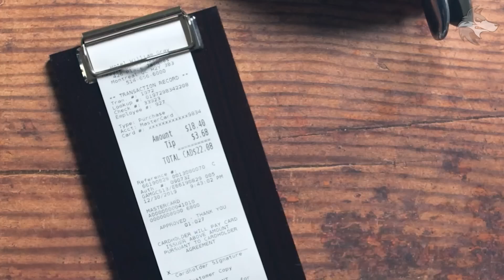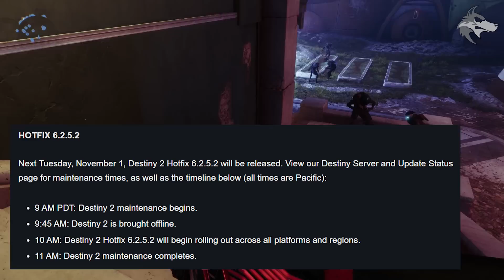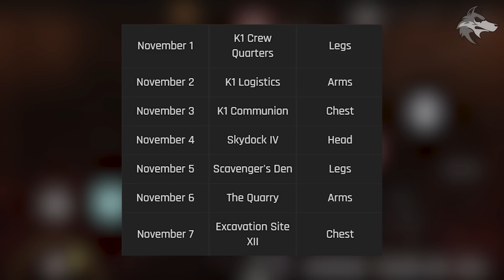Destiny 2: REWARDS UPDATE & EVENT FINALE! Epic EXOTICS, Rank Boost, Eververse, Nightfall (1st Nov)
Destiny 2 This Week: Festival FINALE, Eververse This Week, Nightfall Weapon, Rewards Update, Rank Boost, Season Content & More! (Destiny 2 Season 18, 1st November Weekly Reset)